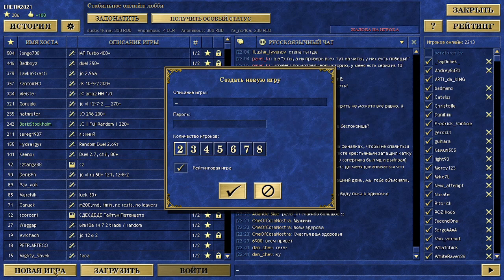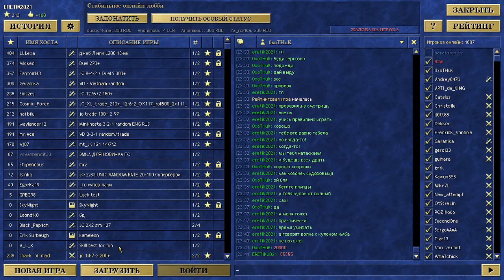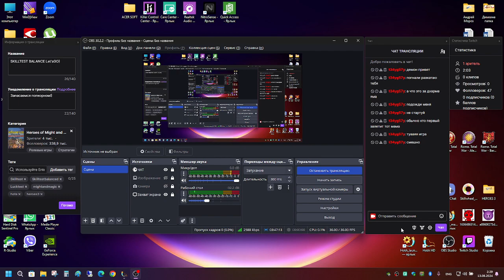SKILLTEST BALANCE Let'sGO) 20-1